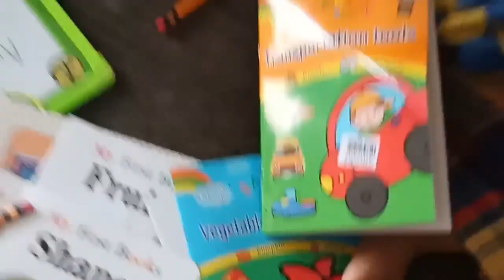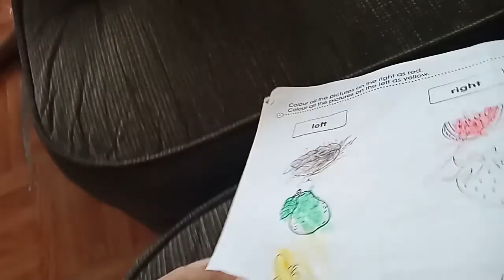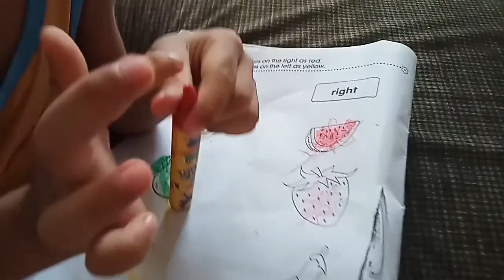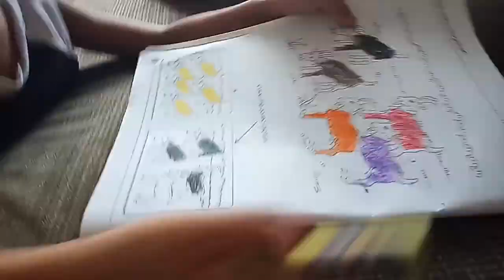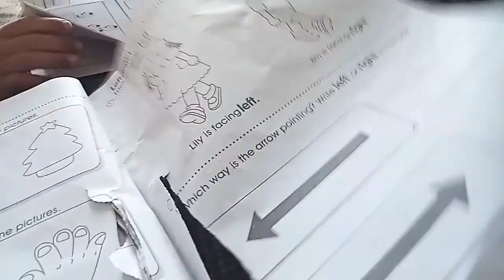First day of school ng anak ko.( ARHAM )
Assalamu'Alaikum Everyone! I'm Jamalia. Im a Filipina Muslim vlogger. From Marawi City. I'm hoping that you guys will enjoy and continue watching my Upcoming videos.